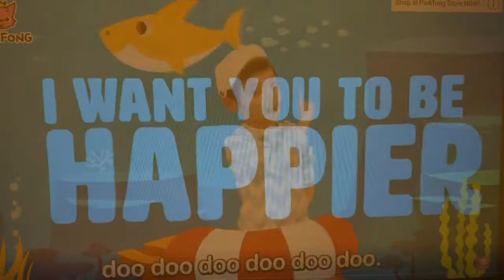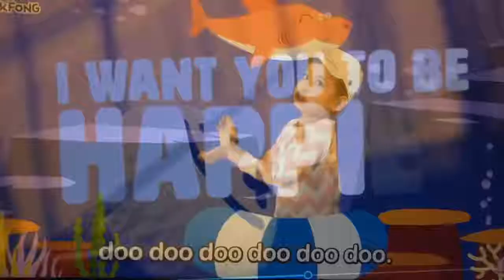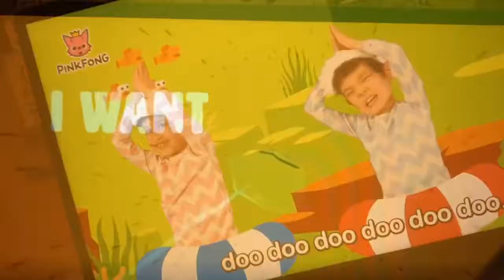Happier Shark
Baby Shark- Pinkfong
Happier- Marshmello